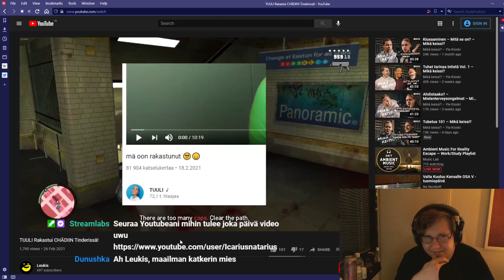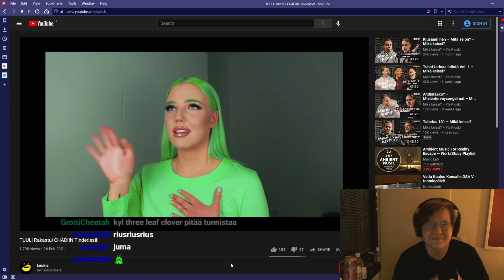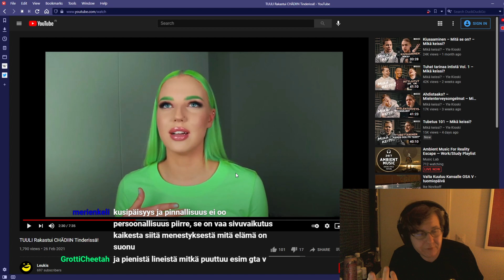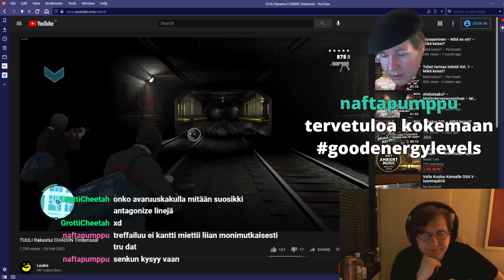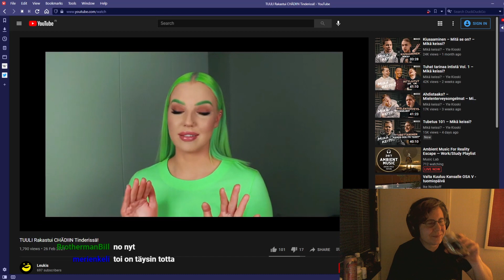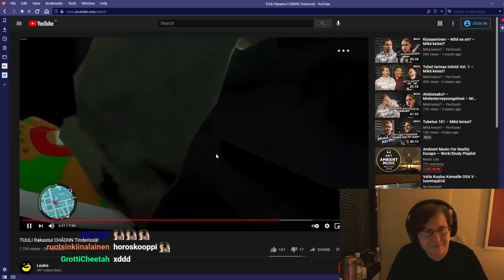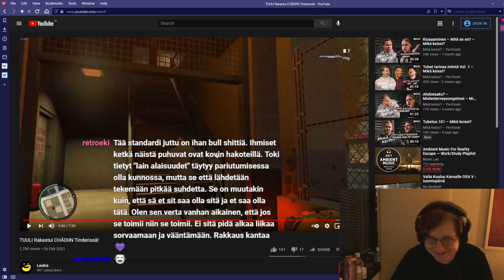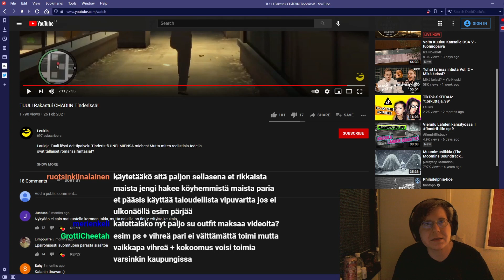Leukis avautuu jonkun tinderivalinnoista